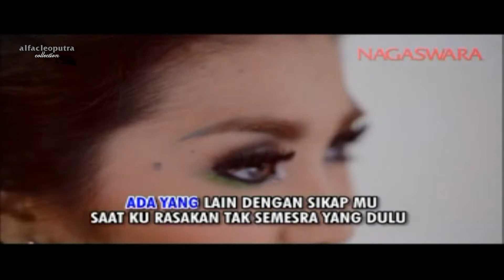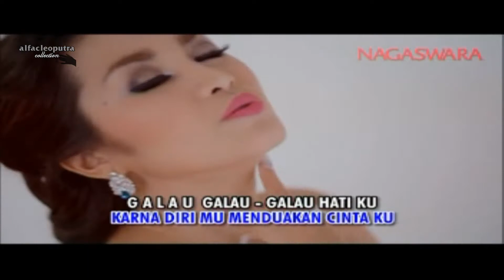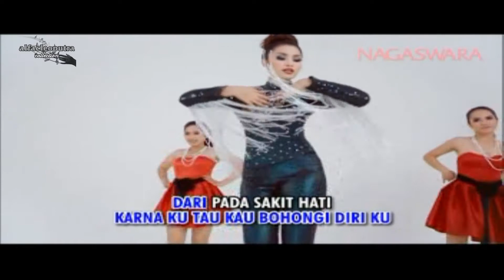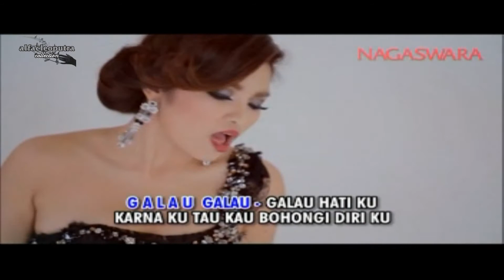Anti Galau 'Koplo' - Fitri Carlina (HQ Karaoke Video)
Judul: Anti Galau (Koplo)
Artis: Fitri Carlina
Album: Fitri Carlina - Goyang Nusantara
Tahun: 2015
Produksi: PT. Nagaswara Sakti
Source : Original VCD